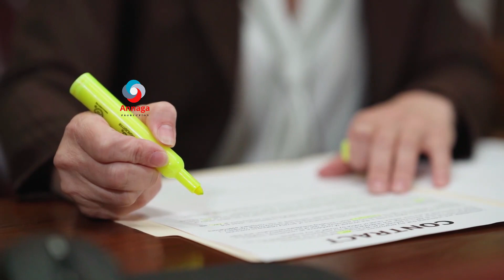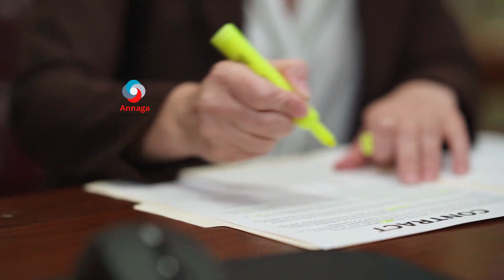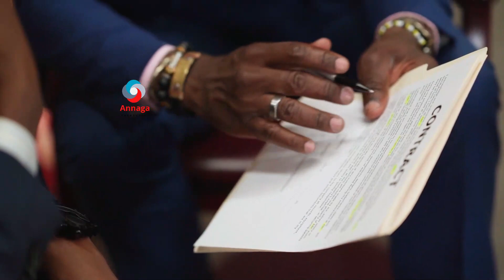HALİSTA WAYN EE ARDAYDA HAYSTA BALSE AYSAN KA WARQABİN